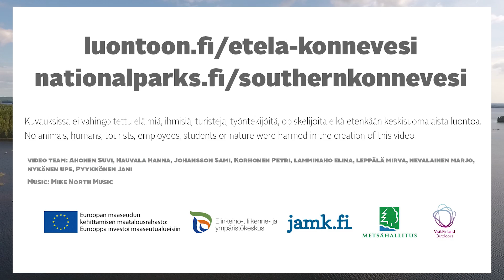Wild swimming at Southern Konnevesi National Park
Have you ever tried wild swimming? The clear waters of Southern Konnevesi National Park are perfect for that in the warm summer months.